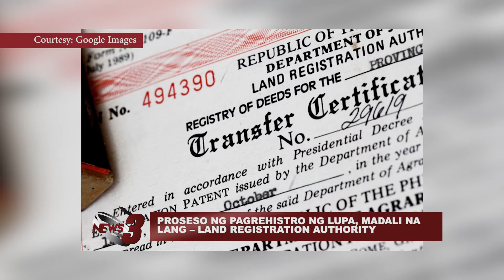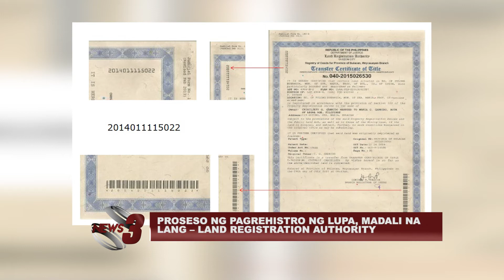PROSESO NG PAGREHISTRO NG LUPA, MADALI NA LANG – LAND REGISTRATION AUTHORITY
Ibinahagi ng isang kinatawan mula sa Land Registration Authority na maari nang suriin at iparehistro ang mga lupang nasa malalayong lugar sa kahit saang sangay ng Registry of Deeds.

-CTV3 News and Public Affairs (Date aired: October 9, 2017)